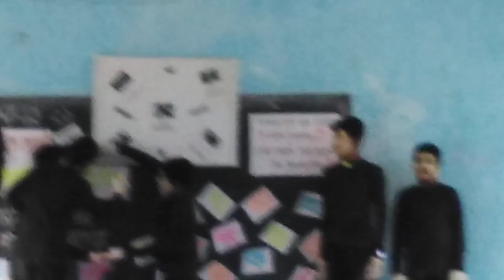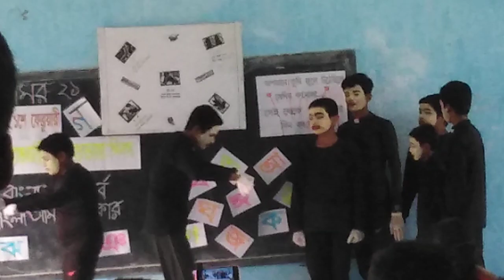21th February school function